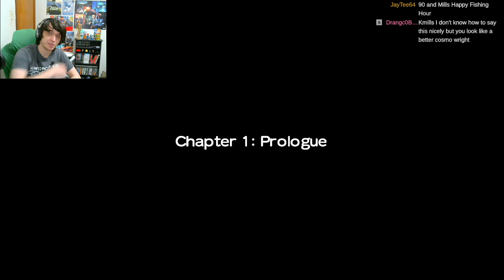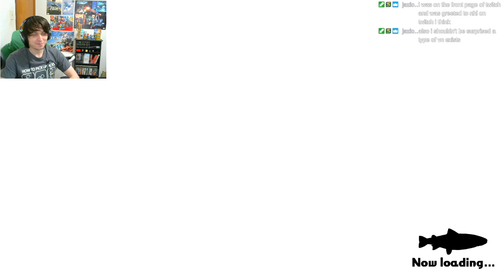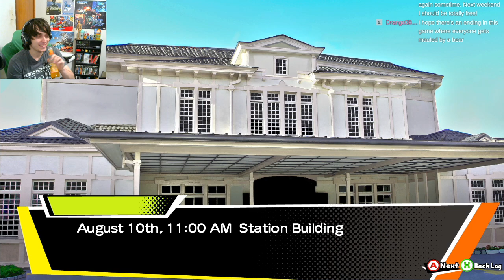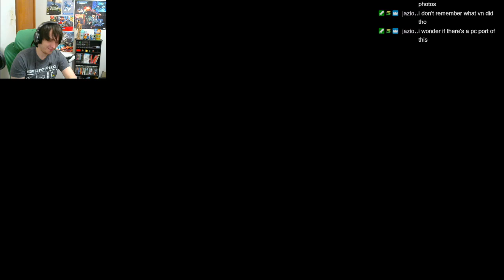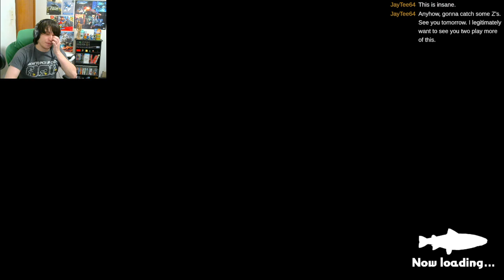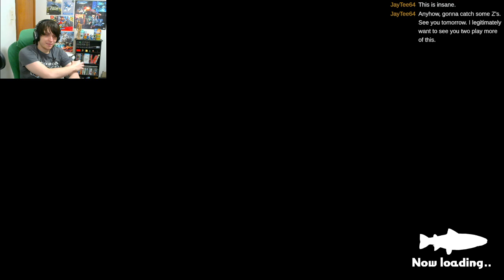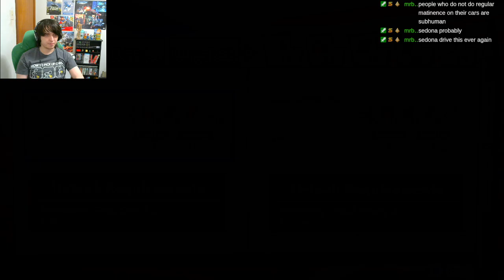Reel Fishing: Road Trip Adventure FULL STREAM (Part 1)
Patrons get handcrafted merch delivered every month, along with exclusive access to certain content and features in the community! Shoutouts to all these awesome people who make my channel possible:
Scarlet Tengu
NexusZero8870
bigdaddy2
Mr. Bump's Benis
Zega1234
MadLeprechaun08
No. 90

Catch the streams when they happen! Chat members appear in videos all the time, and it boosts the channel!

Hang out in the Discord server! It's the easiest way to chat with me and stay up to date on my content!